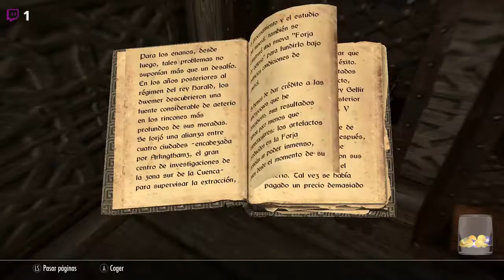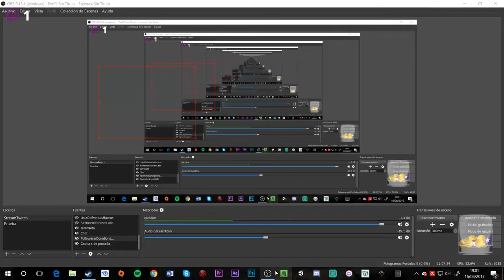Skyrim-Cap 2.3-Hay un nuevo Thane en Carrera Blanca